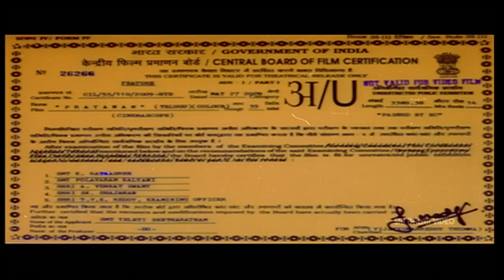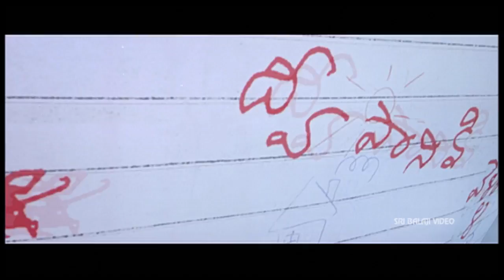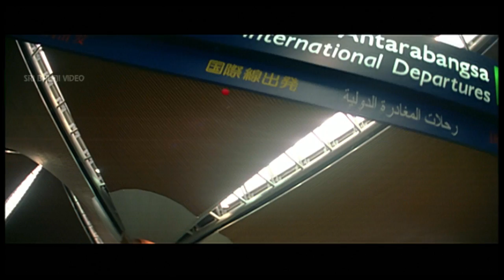Prayanam Telugu Full Movie Part 1/2 | Manchu Manoj, Payal Ghosh | Sri Balaji Video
Watch & Enjoy Prayanam Movie (720p) Starring Manchu Manoj, Payal Ghosh, Brahmanandam, Kalpika Ganesh, Janardhan, Aamir Tameem, Daneil, Direction Chandra Sekhar Yeleti, Music Composed by Mahesh Shankar.

Prayanam Dhruv (Manoj Manchu) is on a world tour along with his friends and he is about to go to Singapore from Malaysia. Harika (Harika aka Payal Ghosh) is a Telugu girl doing masters in Malaysia and she is going to India to have a look at a prospective groom. Dhruv falls in love at first sight with Harika when he sees her in airport. But he has only two hours to make her fall in love with him. The rest of the story is all about how he succeeds in it.